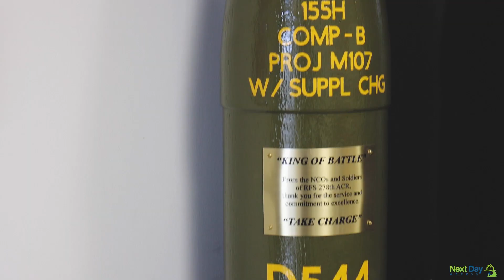Enhancing Accessibility with Nashville Owner, John King | Next Day Access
Welcome to Next Day Access Nashville, where accessibility is our passion! Meet John King, the owner, who joined our brand in 2014. Coming from a banking background, John witnessed his grandparents struggling to find reliable mobility solutions. This inspired him to open a Next Day Access business, dedicated to providing top-notch accessibility solutions. Join us for an inside look at how Nashville Next Day Access is promoting accessibility and mobility solutions for all.